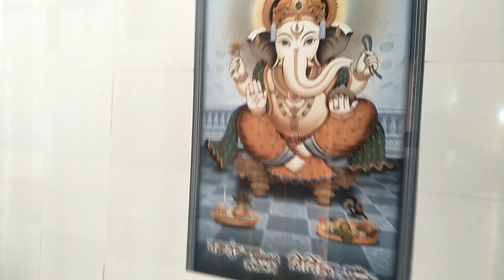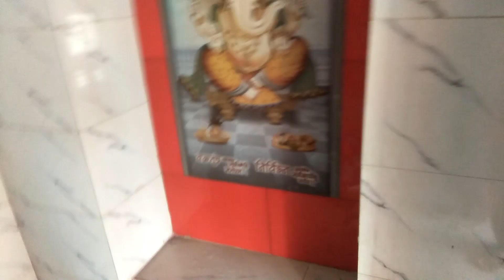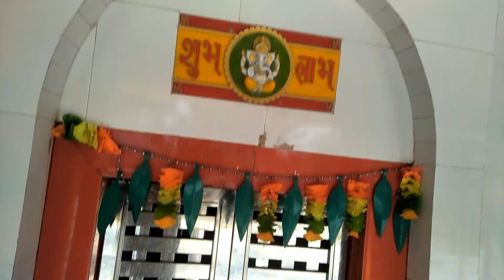मेरे गांव का शिव मंदिर ।जहां होती है सभी मनोकामना पूरी।mere gaon ka shiv mandir#myvlog#jasrajvloger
मेरे गांव का शिव मंदिर जहां होती है सभी मनोकामना पूर्ण भोलेनाथ करते हैं कृपा यह मंदिर खेड़ा मस्तान में मेन रोड पर स्थित हैkheramastan muzzaffarnagar up# खेड़ा मस्तान मेला